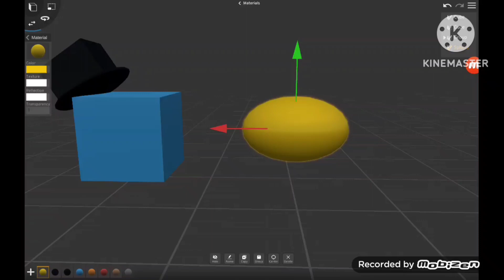I accidentally ate a lemon and it made me cursed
I learned a lesson :(